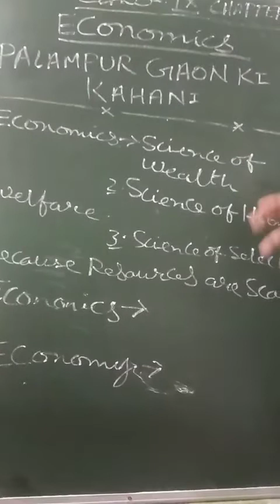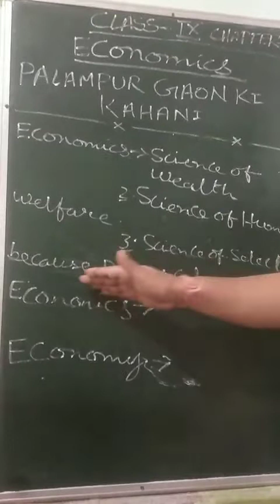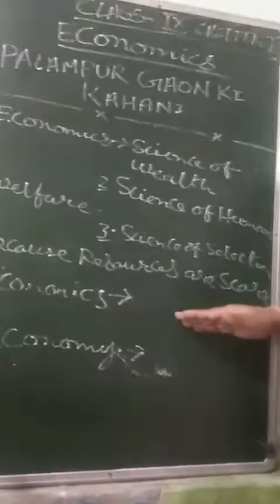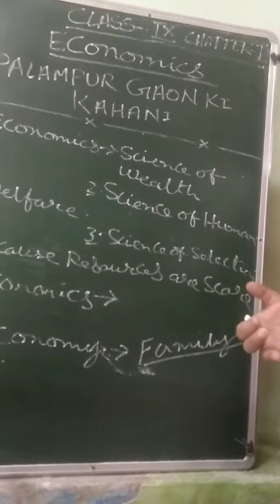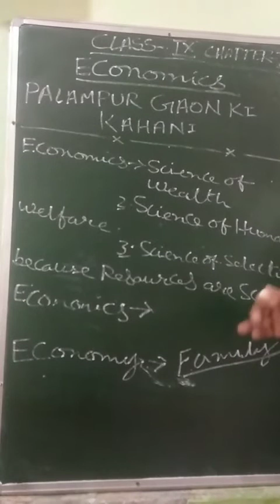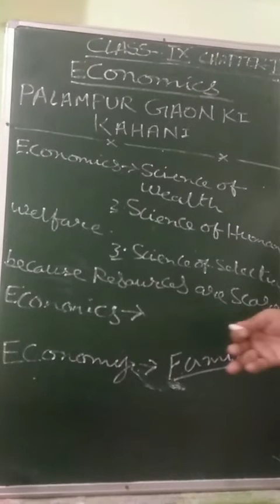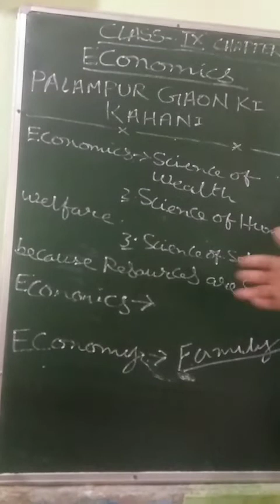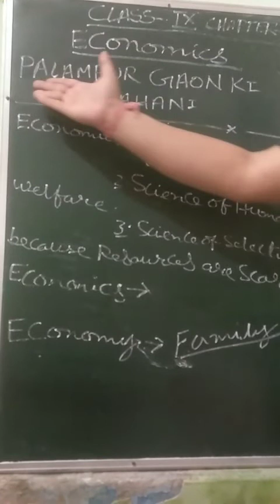Class -9 Sub-Economics, part-1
The story of palampur by Manoj guruji